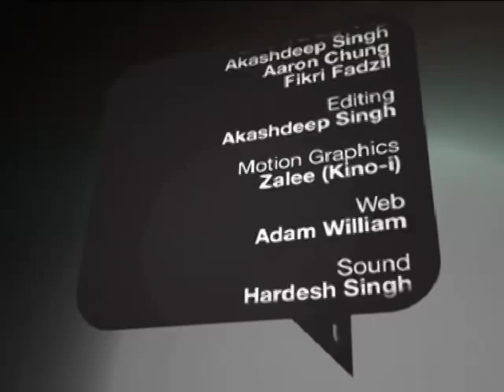The Fairly Current Show #87 - Nurul Izzah Anwar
"Sodomy II" - the media has framed Dato' Seri Anwar Ibrahim's ongoing trial as a sequel. And as with many sequels, the elements are discussed and dissected with greater detail than the original - the formulaic and predictable plot, the returning cast of characters, the introduction of new faces, and the seeming rehash of old angles (not least by the mainstream media - across language lines).

One of the characters in this epic drama is Nurul Izzah Anwar, daughter of the Parti Keadilan Rakyat leader, who has had to come of age in the most public of arenas in the past 10 years. We speak to her about the internal problems affecting PKR, as well as what her father's trial means for her family and her party.

Nurul Izzah Anwar is the Member of Parliament for Lembah Pantai.

Aired 25/02/2010